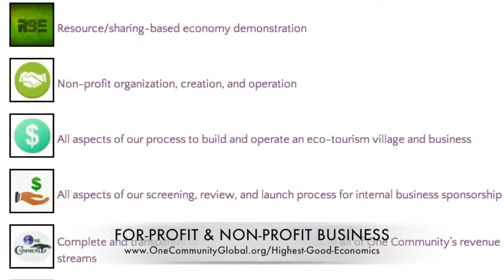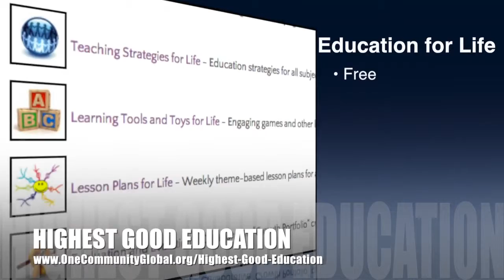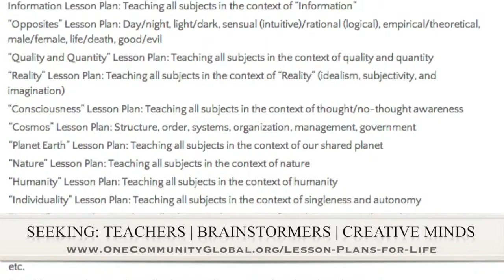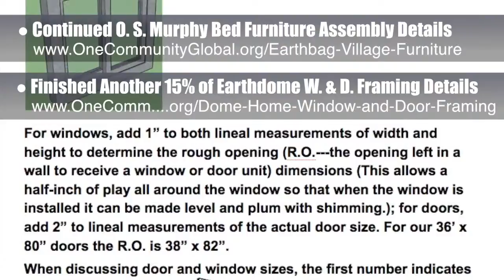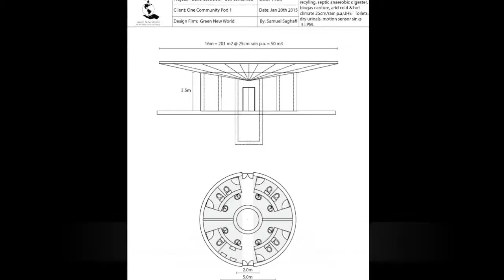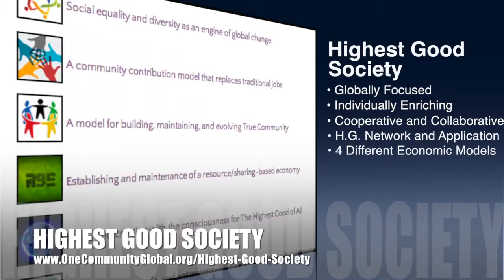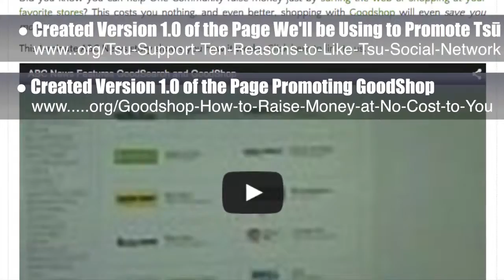One Community Weekly Progress Update #100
​100 Years of Healing | Heal the World | Facilitating Global Change | Making a Difference | New-Paradigm Sustainability | Earth Stewardship | Solution Creation | Evolving Sustainability | A World that Works for Everyone | One Community | Weekly Progress Update #100

100 YEARS OF HEALING INTRO: @1:00
100 YEARS OF HEALING
SUMMARY: @8:13

We are open source and free-sharing do-it-yourself designs for these areas first:
FOOD: